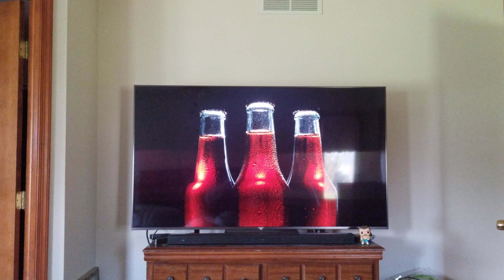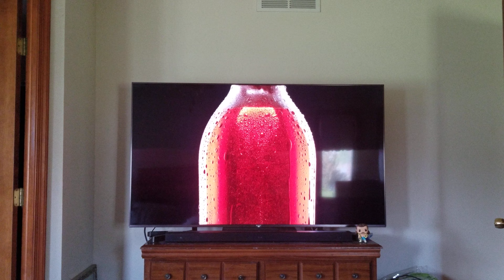X900f 65 inch reflection handling in a bright room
900f bright room performance